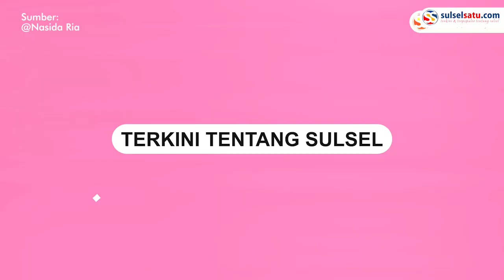Mantap! Group Qasidah Asal Semarang Tampil di Pagelaran Musik di Jerman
Group Qasidah Nasida Ria tampil di ajang Documenta Fifteen di Kassdelm Jerman pada Sabtu (18/6).

Documenta Fifteen merupakan event musik lima tahunan yang digelar di Jerman.

Para penonton bule tampak menikmati penampilan Nasida Ria.
Video terkini dan terbaru..